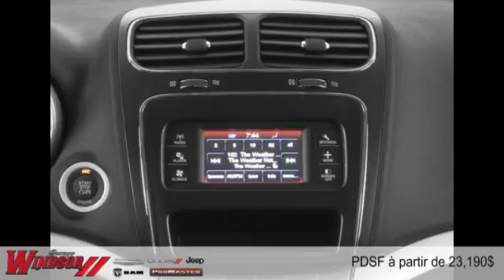Dodge Journey 2015 à Rivière-du-Loup et Trois-Pistoles (près de Rimouski et Kamouraska)